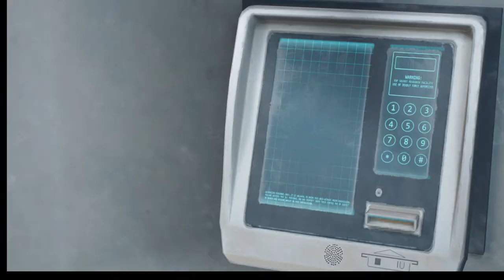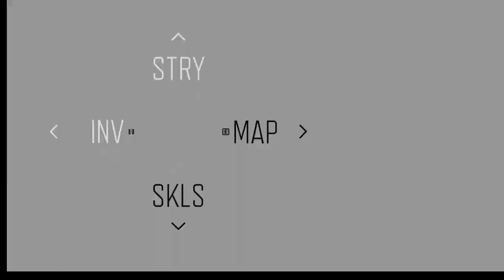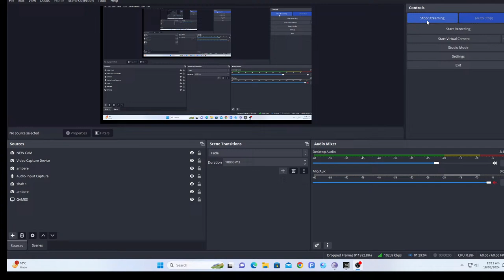days gone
game time